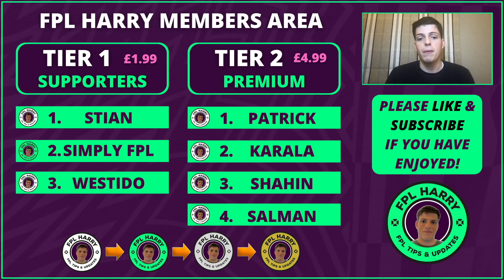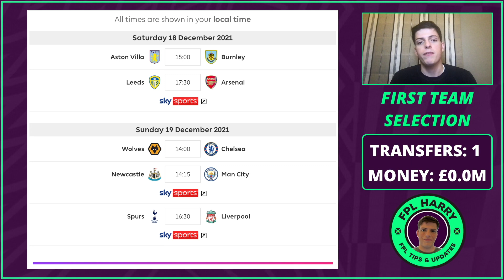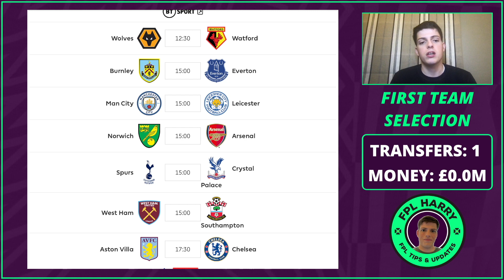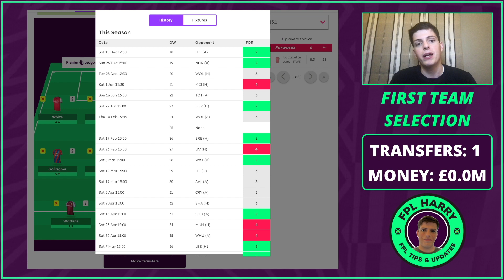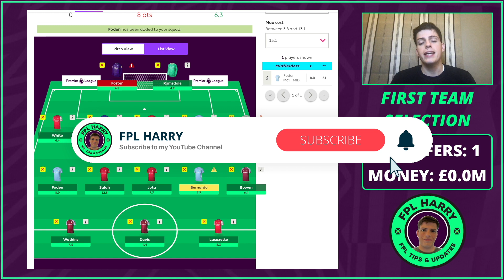FPL BLANK GW18 TRANSFER PLANS | -4 again? Gameweek 18 Team | Fantasy Premier League Tips 2021/22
First transfer plans for Blank Gameweek 18! Transfer plans and how to deal with the postponements.

A reminder that charity December has begun! Please do consider how you can support!

The aim is to help you get the best possible rank you can this season.

Weekly Content includes
1. Team Selection Videos
2. Live Streams and Q&As
3. My Transfer Targets
4. Hot Topics Videos